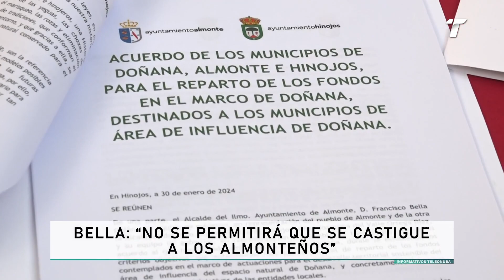Bella: 'No se permitirá que se castigue a los almonteños"